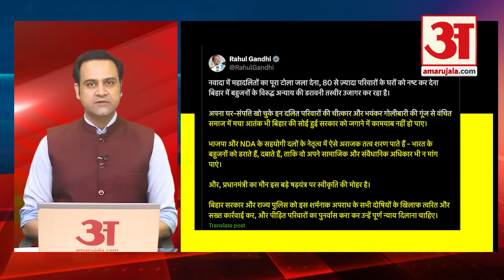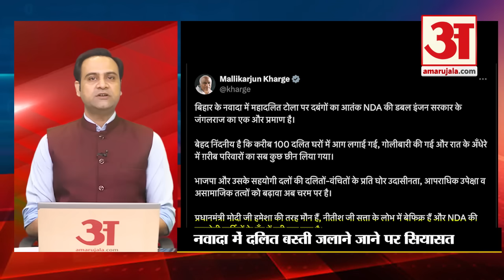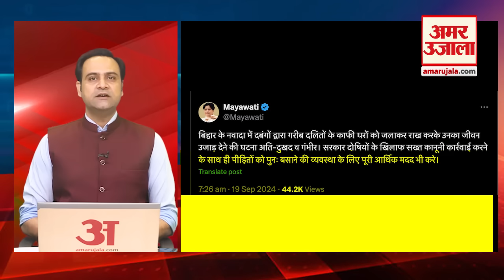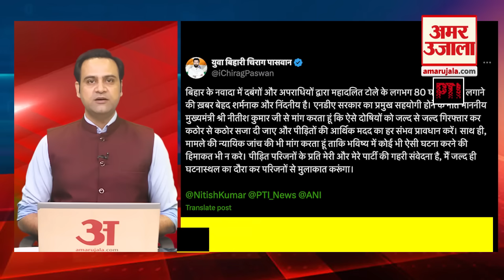Nawada Dalit Basti Fire News: नवादा में दलित बस्ती में लगी आग पर घिरे Nitish Kumar? Congress । RJD